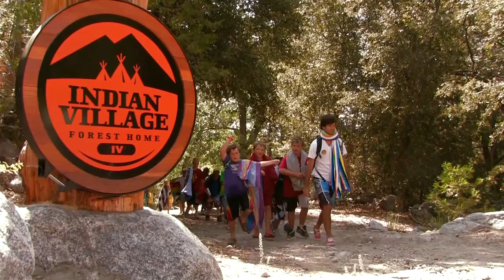Indian Village Summer 2010 // June 27 - July 2